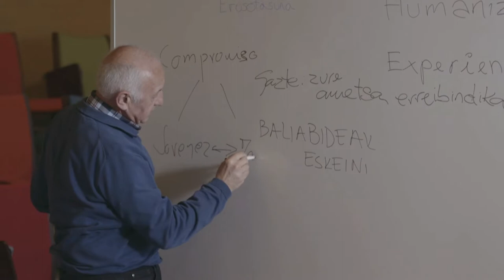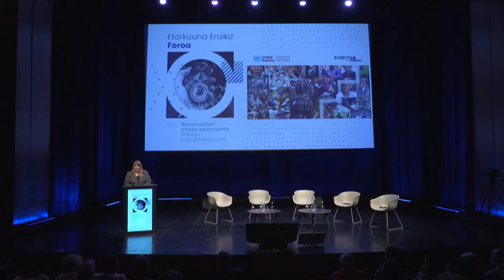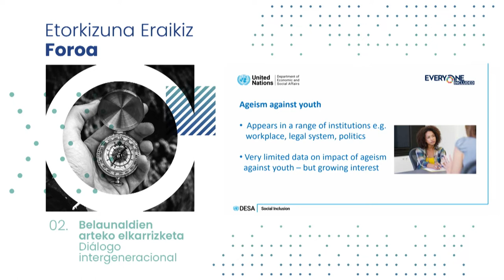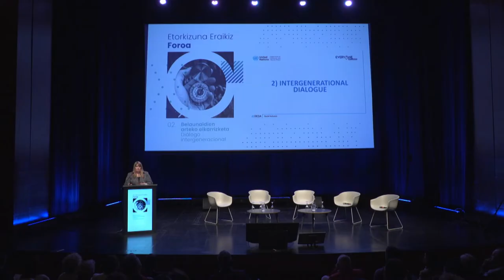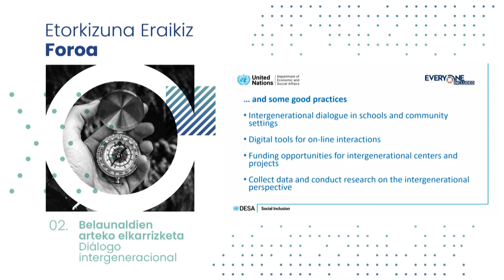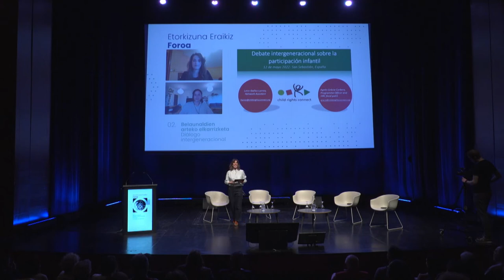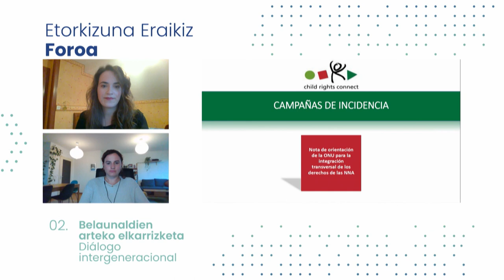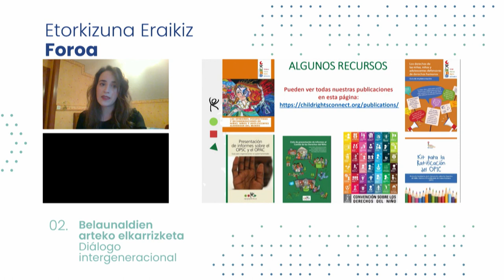Etorkizuna Eraikiz Foroa 02: Belaunaldien arteko elkarrizketa / Diálogo intergeneracional | VO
00:00 Ongi etorria
03:15 Agustin Erkizia
07:17 Belaunaldien arteko elkarrizketen laburpen bideoa
19:48 Mikel Manzisidor
26:20 Isabelle Legare
57:20 Elkarrizketa (Mikel Manzisidor, Aner Unanue, Iñaki Garcia)
01:14:22 Legazpi intergenerazionala (Koldobike Olabide, Maria Ruiz)
01:28:41 Child Rights Connect (Leire Ibañez, Agnès Gràcia)
01:52:31 Itxiera (Markel Olano)